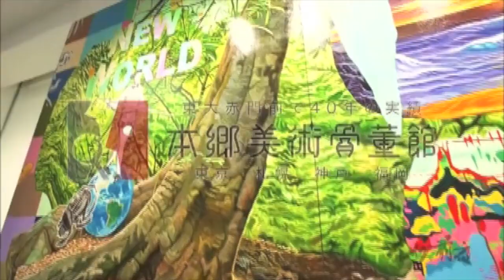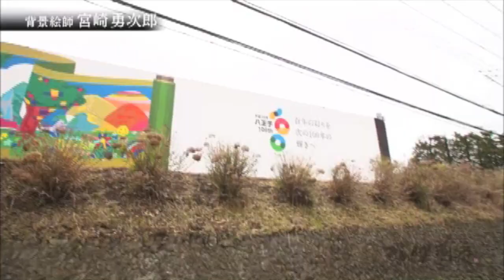ブレイク前夜～次世代の芸術家たち～ #159 宮崎勇次郎 (Yujiro Miyazaki)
想像する事で私たちは、世界の裏側にも宇宙にも行くことが出来る。
そんなコンセプトをもとに、様々な図像が画面に入り込み、観る人は画面に並べられた図像をそれぞれで組み合わせながら物語を作ってもらいたいと思っています。

芸術の持つ自由さと可能性を大切にしています。
（本人談）

大分県に生れる
東京造形大学美術Ｉ類卒業
2002〜2016　株式会社アリカ（家庭用ゲームメーカーでのゲームの背景をデザイン）
2016〜　東京造形大学　造形学部　絵画専攻領域　助教

個展・グループ展
2012 七問　-現代日本の若手アーティストたち　上海華氏画廊（上海）
2013「Look East! -Japanese Contemporary Art-」 ギルマンバラックス（シンガポール）
2015 おおいたトイレンナーレ（大分）
         「アートで見る南総里見八犬伝」（千葉）
2017 アートなぞなぞ　静岡県立美術館（静岡）
2018 回遊劇場壁画（大分）
     アートプラザ（大分）国民文化祭おおいた2018

受賞
2005 トーキョーワンダーウォール 大賞受賞
2007 アートブラザー大分受賞
「パブリックコレクション」
大分市美術館

BSフジ「ブレイク前夜～次世代の芸術家たち～」に出演した技法もテーマも違う若手アーティストたち30余名のグループ展を開催いたします。本展では、これまでに同番組で放映された油彩や日本画をはじめ、彫刻、陶芸など多様な活動領域ので活躍するアーティストたちを、PartⅠ、PartⅡの2回に分けてご紹介します。
オープニングパーティー
PartⅠ
日時：2019年3月29日（金）18:00～20:00会場：六本木ヒルズA/Dギャラリー料金：無料
PartⅡ
日時：2019年4月12日（金）18:00～20:00会場：六本木ヒルズA/Dギャラリー料金：無料
出展アーティスト
PartⅠ
荒木由香里、内田すずめ、江本 創、小野耕石、こやまけんいち、杉田陽平、高石優真、高橋祐次、原田 郁、桝本佳子、Moeco、向川貴晃、村上仁美、村田勇気、森 洋史、森口裕二、吉田 潤、渡辺おさむ
PartⅡ
浅香弘能、浦川大志、金巻芳俊、神田さおり、木原千春、鮫島大輔、杉本克哉、平良志季、冨田伊織、富田菜摘、永島信也、ヒグラシユウイチ、藤田朋一、宝居智子、松枝悠希、宮岡貴泉、山田航平
協力
本郷美術骨董館、ロイドワークスギャラリー